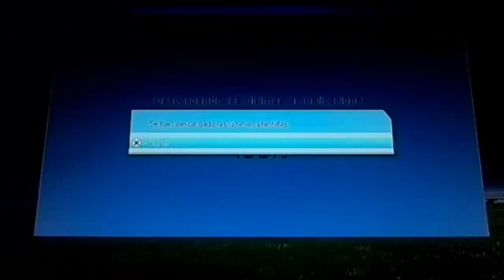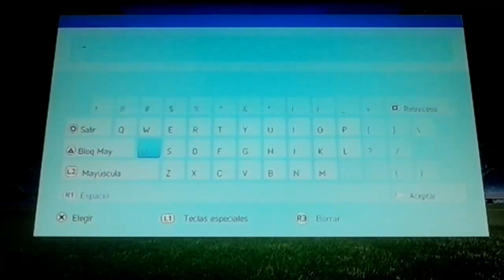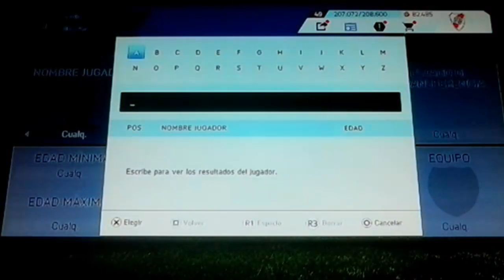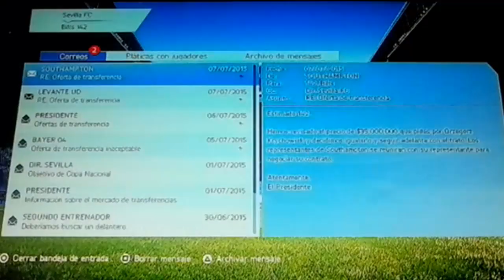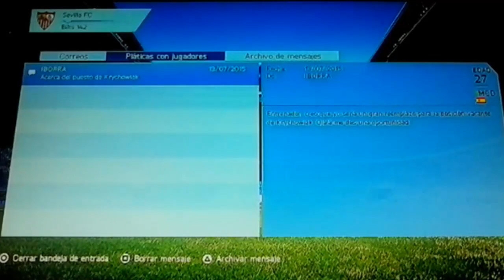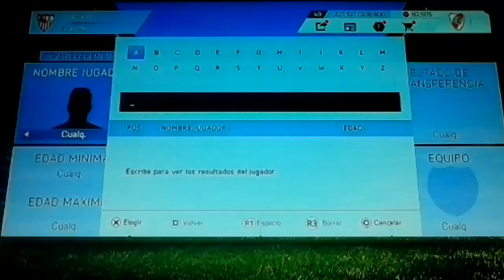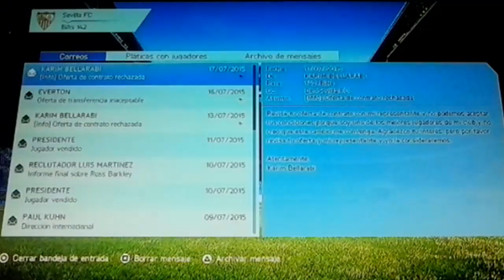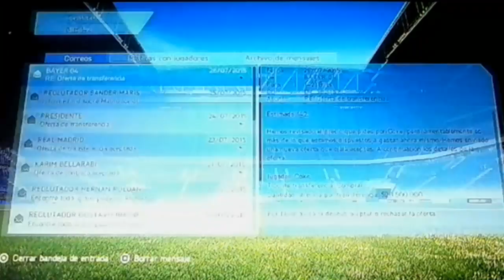Modo Carrera//Sevilla//Proximos Fichajes #1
Like y suscibete!